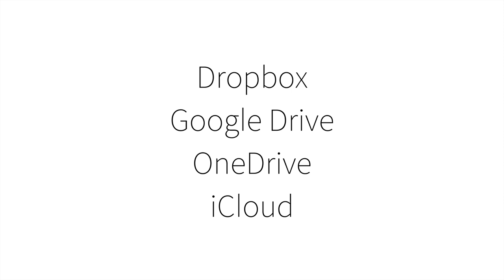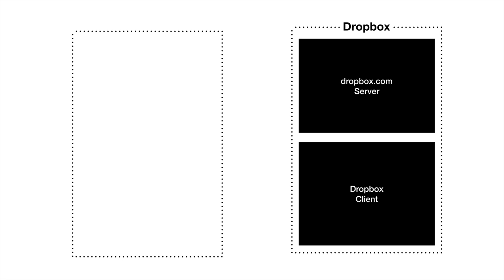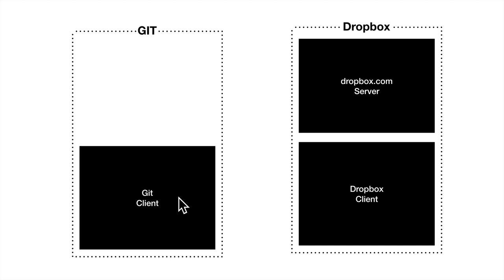Github.com - 1. 수업소개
github.com은 개발자들이 소스코드의 변경사항을 백업하고, 공유하는 온라인 서비스입니다. 아주 많은 개발자들이 이 서비스를 이용해서 협업을 하고 있습니다. 대부분의 오픈소스 프로젝트들이 이 서비스를 통해서 만들어지고 있습니다. 그래서 github는 소프트웨어에 관심이 있는 사람이라면 알아야 할 서비스입니다.

안타깝게도 github.com는 git을 이용합니다. git은 강력하지만 배우기가 어렵습니다. 그래서 git을 사용하지 않는 개발자나 비개발자들에게는 git이라는 장애물로 인해서 github를 접하는 것이 쉽지 않은 일입니다.

이 수업에서는 이런 분들 위해서 git을 모른다고 간주하고, 깃을 소개합니다. git을 사용하는 대신 github의 파일 편집 기능과 업로드 기능을 이용해서 github를 접할 수 있게 했습니다.

특히 git을 모르는 사람 중 github를 알아야 하는 사람들은 대체로 개발자와 협업을 필요로하기 때문에 이런 분들을 위해서 issue 나 insight와 같은 기능들을 중점적으로 소개합니다.

github를 배우고 싶지만 git의 기술적 난관 때문에 어려웠던 분들에게 도움이 되었으면 좋겠습니다.

이 수업의 전체 내용은 아래 생활코딩의 홈페이지에 정리해두었습니다.

youtube에서 보고 싶은 분은 아래 유튜브 재생목록으로 볼 수 있습니다.

공부순서는 아래 지식지도에 있습니다.

수업소식을 이메일로 받아보고 싶으신 분은 아래 메일링 리스트에 가입해주세요.